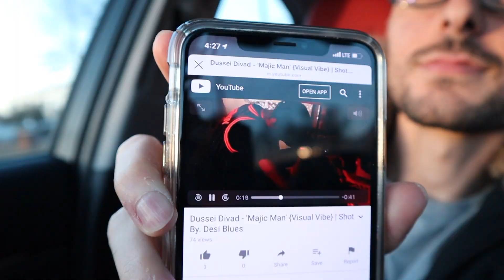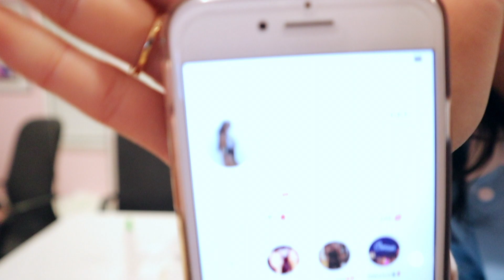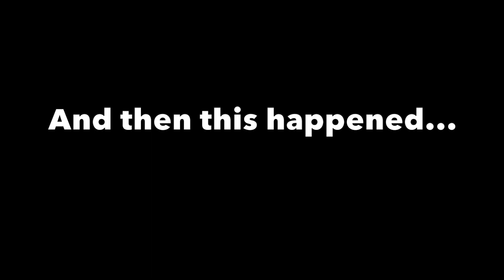We Made Our Own SLIME! DIY + SLIME ASMR (Slimygloop Cotton Candy Scented Slime)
HEY TRIBE!
WELCOME BACK! IF YOUR'E NEW AND AREN'T PART OF THE TRIBE YET. WHAT ARE YOU DOING?!

I am back with another vlog and slime DIY with my sister!

CHECK OUT HIS NEW SONG! LINK IN HIS BIO!